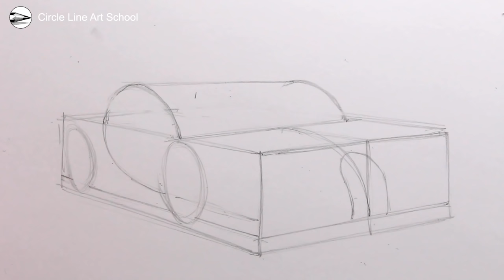How to Draw a Car Step by Step: Box, Car, Shading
See how to draw a car, start with a box, draw wheels and the car shape, then add shading too. If you would like to join my online drawing course for beginners please For this drawing I used a 4B pencil and an eraser.

Circle Line Art School Episode 487: How to Draw a Car: Box, Car, Shading: Visual Drawing Tutorial.

Tom McPherson

How to Draw a Car Step by Step: Free online drawing tutorial from Circle Line Art School